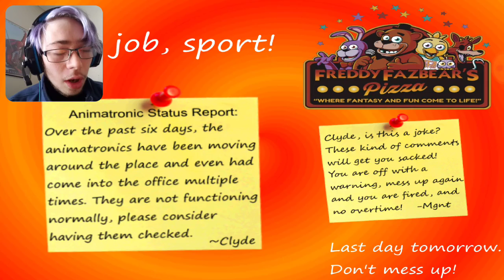Five nights before freddy's #4 how did I..... what?